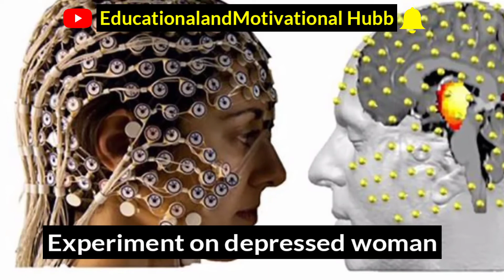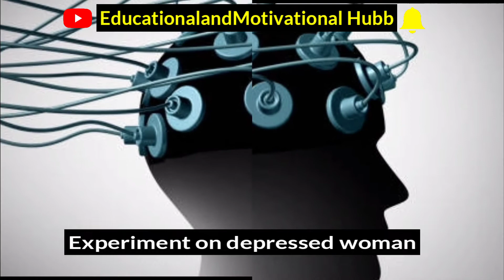Experiment is conducted by electricity current on human brain | Educationalandmotivational Hubb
University of California conducted an experiment of depression by electricity current on brain of a woman.

Green brain part move

Depressed woman

Brain moving
a target="_blank" href=" B Roll by Videezy.com/a

Moving man